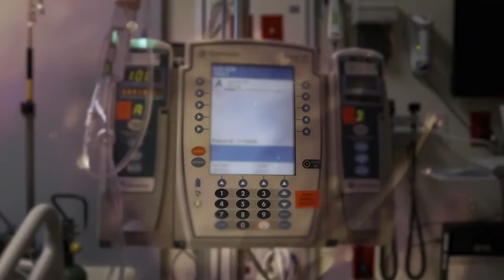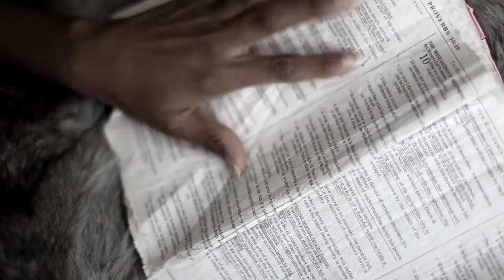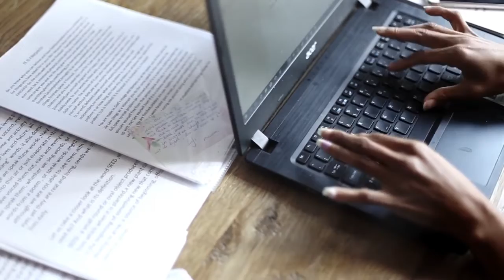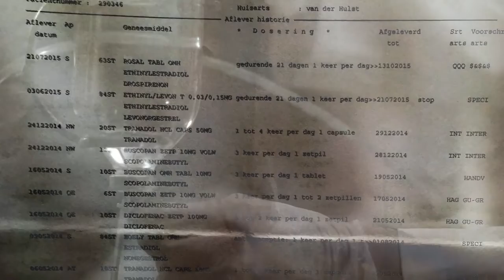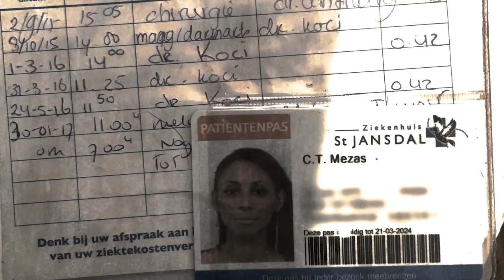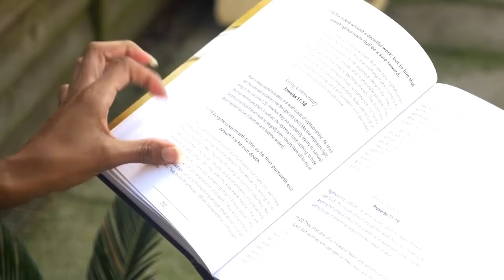SICKNESS AND SIN CH 5-GOD WANTS YOU WELL